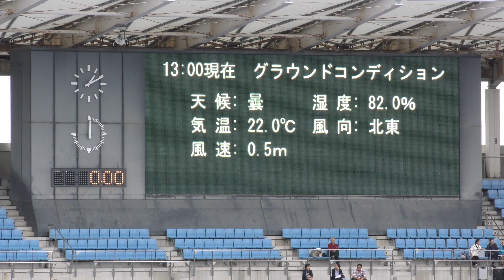A女子200m予選2組 ジュニアオリンピックR01